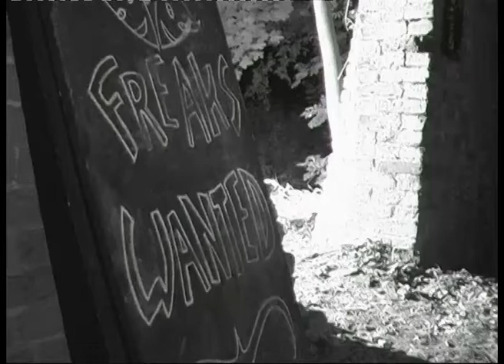COEM: Hands off (my melody)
Old Skool Dark Music Video for COEM (2004) song:  "Hands off (my melody)"
From the epic music album: happiness etc

Student project by Kristof Vrancken and Katleen Kuppens (2004)
Infrared Camerawork by Wim Van Ham

Starring: COEM, Marijk Hulsmans, Ief Gielis, Stef Geers, Frank Poelvoorde, Kurt Demey, Bruno Vanden Broecke, Frederique Snoeks, Valerie Vrancken, Gerry Engelen, Ellen Lambrichts, Melanie Berger, Veerle Lauwaet, Jos Holthappels, Gundi, Sophie's dog, Circo d'el Fuego and many others ...

Thanks to: Tom Michielsen, Ludo Verboven, Frank Poelvoorde, Luc Smeets, Joelle Meerbergen, Jos Kuppens, Annelies Vanvinckenroye, An Winckels, Pieter Dullers, Geert Swerts, Steven Swerts, Veerle Holsteyns,  and many others ...